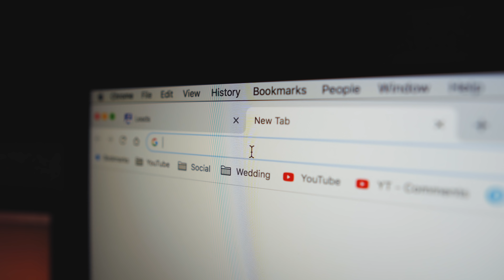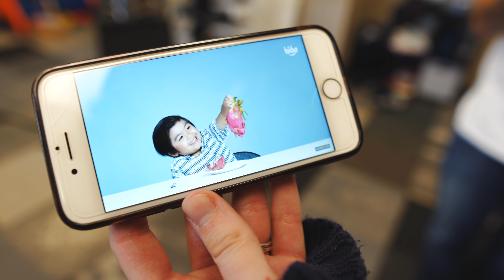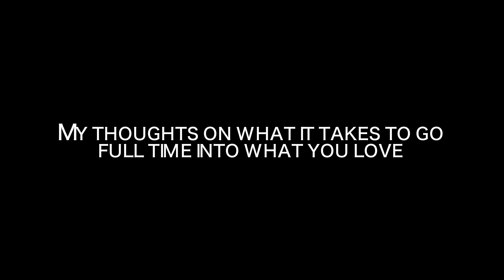How to go full time into doing what you love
The best advice I could give to anyone looking to go full time into their passion is to WORK hard and stay organized.
Here’s the software I use to run my business. It’s been huge for me.

Filmed this video using this camera
with this lens
and this microphone

All my gear
Where I get my music
Listen to my podcast